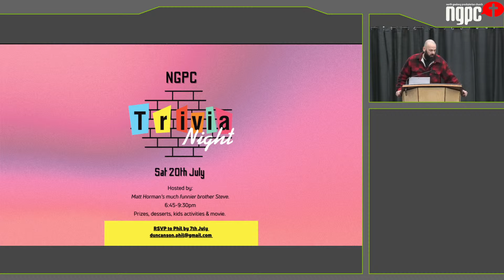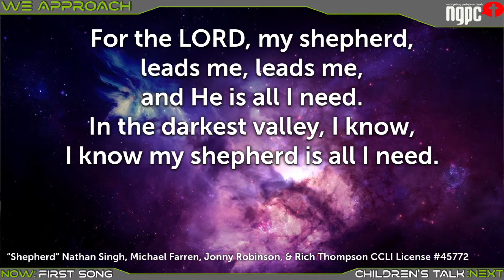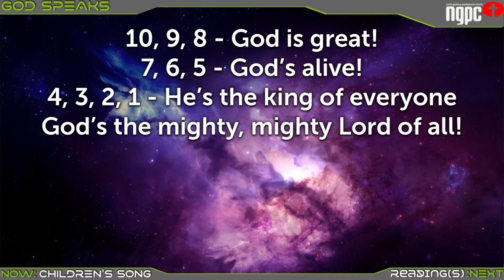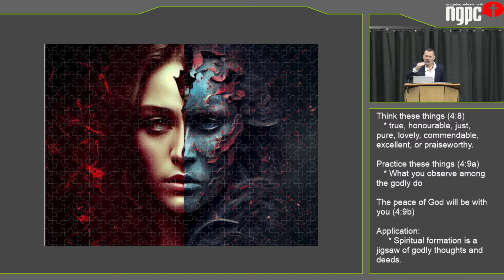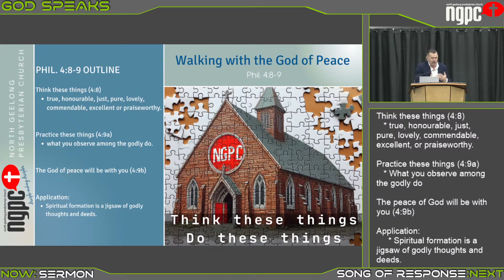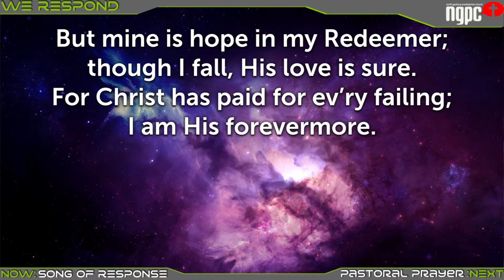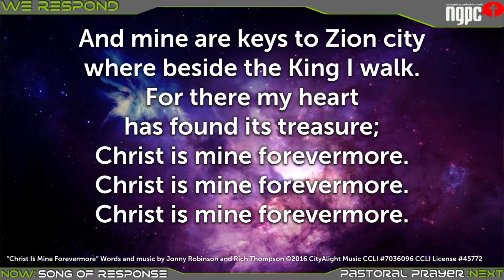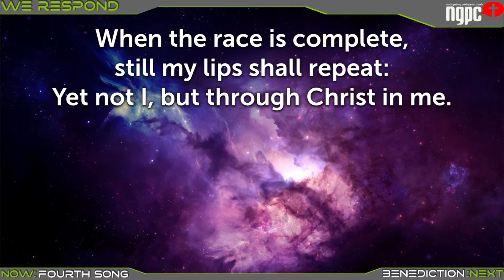2024.07.07 - Walking with the God of Peace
00:00 Welcome
21:20 Readings:
         Galatians 5:16-26
         Philippians 4:8-9
25:55 Sermon